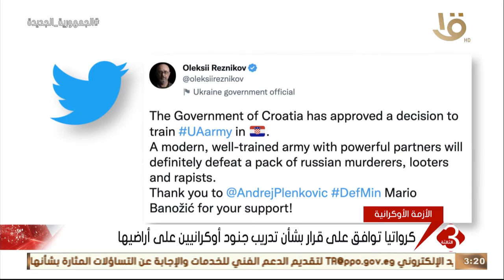نشرة الثالثة | آخر مستجدات الأزمة الأوكرانية الروسية